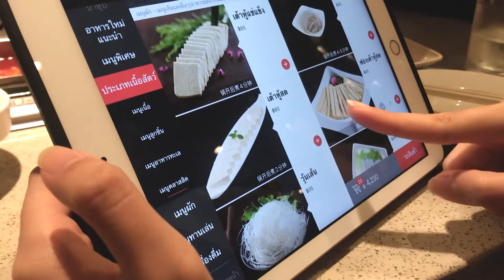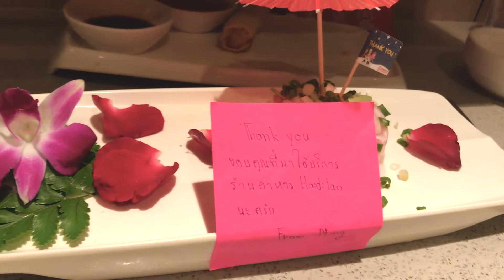ไห่ตี้เหลา (Haidilao) X สมองน้องหมู ครั้งแรกในชีวิต 😂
ร้านชาบูที่โด่งดังไปทั่วประเทศ คำกล่าวชมมากมาย ว่า “ เป็นร้านที่ยอดเยี่ยมที่สุดแห่งปี “ จริงหรือมั่วชัวร์หรือไม่ ? เชิญรับชม. 🙏🏻
FB : เท้าเปล่า Barefoot X Nurse